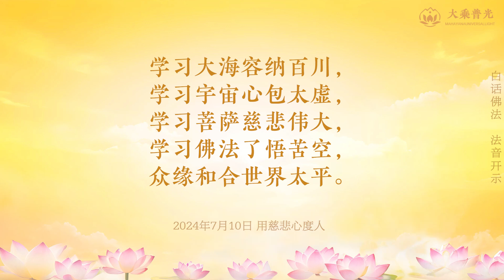🎧用慈悲心度人 2024年07月10日 | 人不言自贵，花不言自香 | 白话佛法 心灵法门 大乘普光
用慈悲心度人   |  白话佛法 法音开示  大乘普光

我们做人要学会包容、宽容、体谅、理解他人，不要经常指责别人，当你指责别人的时候，一个手指头指向别人，还有四个手指头是指向你们自己啊。所以师父希望你们要懂得，你在伤害别人的时候，你也是在伤害自己啊。人没有十全十美的，任何事情没有圆满的，我们要学会接受他人的不完美，包容他人的不足之处，以菩萨的慈悲心境度他们。每个人都有缺点，每个人都有优点，多看别人的优点，少记别人的缺点。用师父的话来说，我们学佛人要宽以待人，严以律己，对待别人要多慈悲、多包容、多理解、多体谅；对待自己要经常观身修身，观心修心。等到哪天你真正开悟了，你用得着跟别人讲，我已经开悟了，我已经修到菩萨的境界了？你真正开悟了，修到菩萨的境界，你不用讲，别人一看，你这个人与众不同，不简单啊。所以师父看到有些人越是修得好，他的话就越少。喜欢呱呱呱的，喜欢在师父面前表现，表面上做得再好，实际上没有修心，师父照样不喜欢；师父喜欢听话的孩子，不喜欢投机耍滑的人。你们是菩萨的好孩子，要懂得老老实实修心修行，脚踏实地学习佛法。

师父希望你们大家明白一个道理：天不言自高，地不语自广，人不言自贵，花不言自香。你们哪个弟子修得好，哪个弟子修得不好，师父会不知道的？想想看，哪个父母不了解自己的孩子啊。记住师父一句话：福往者福来，爱出者爱返。付出慈悲心，得到众生缘，你们付出什么，你们就会得到什么，种瓜得瓜，种豆得豆。当你喜欢去指责他人的时候，你得到的将会是诸多的恶缘，我们在人间不要跟人结怨，要用佛心慈悲喜舍度有缘。

学习大海容纳百川，
学习宇宙心包太虚，
学习菩萨慈悲伟大，
学习佛法了悟苦空，
众缘和合世界太平。

2024年07月10日